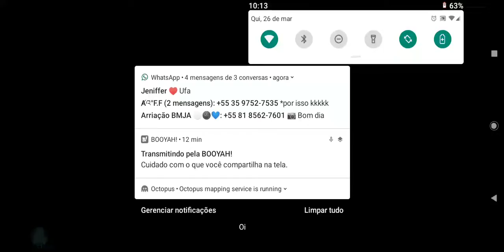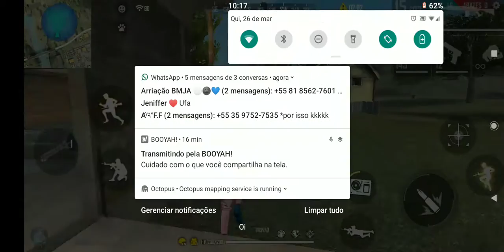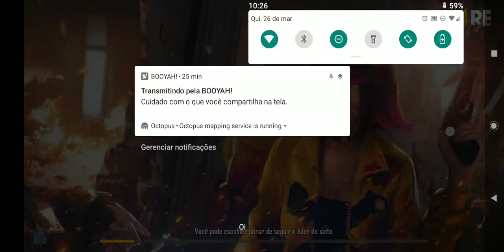RUMO AO DIMA 3 FREE FIRE, BFS•THIAGO™